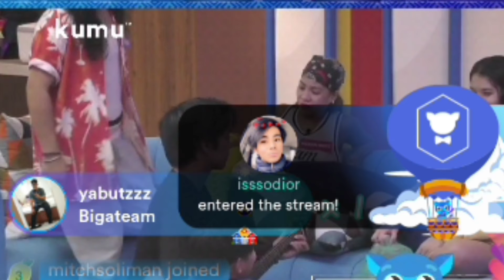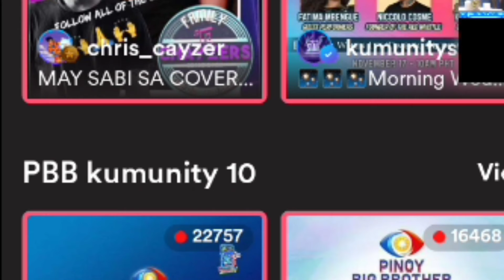Day 33 Jamming time - Madam Inutz Lt/Duet Anji & Benedix - Guitarist KD || Pbb Kumunity